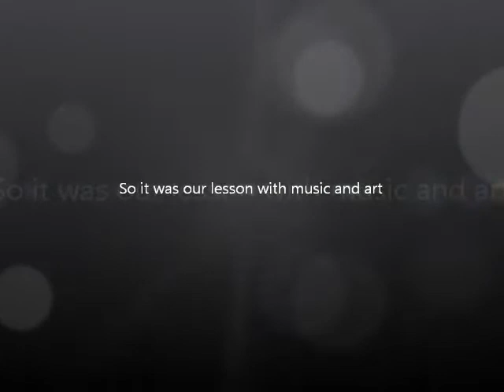Můj film.wmv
art and music lessons